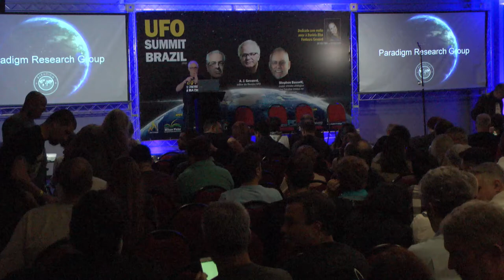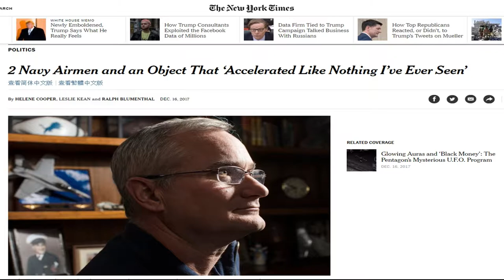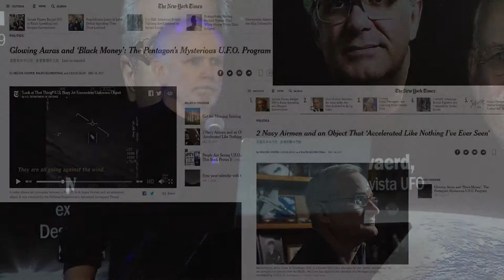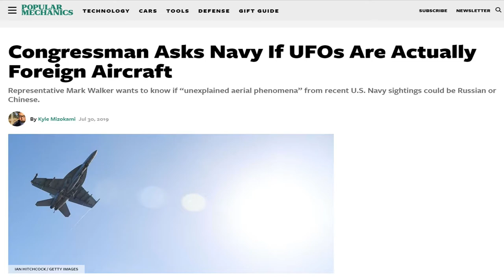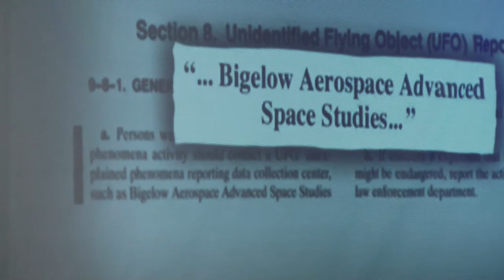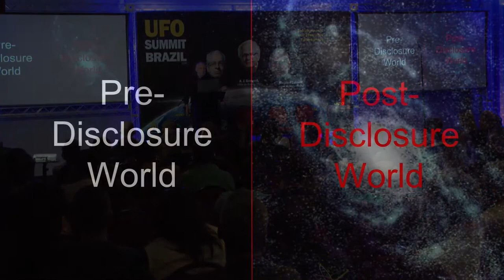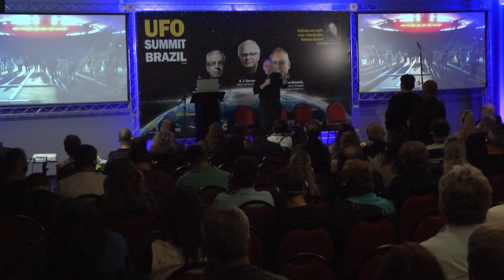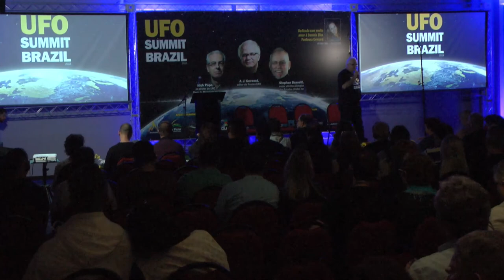Palestra 2 - Submit UFO 2019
Palestra feita na ocasião  do Summit 2019